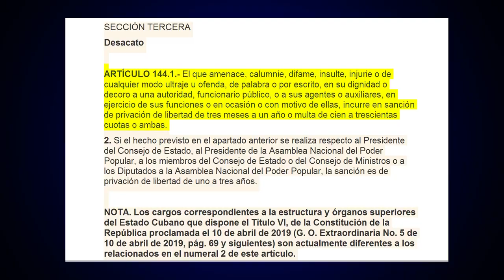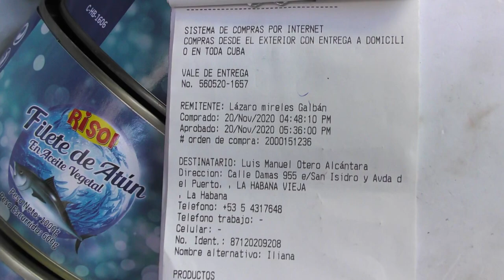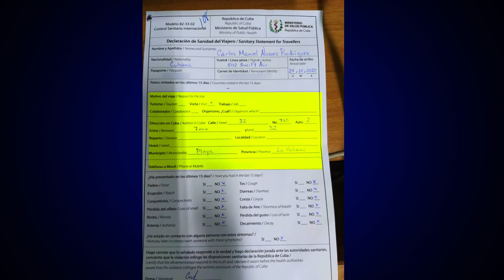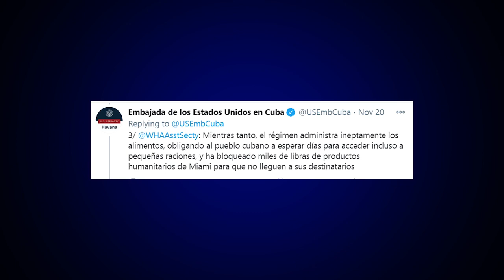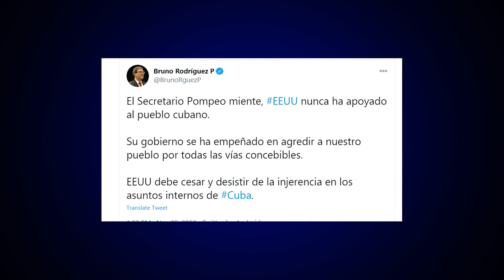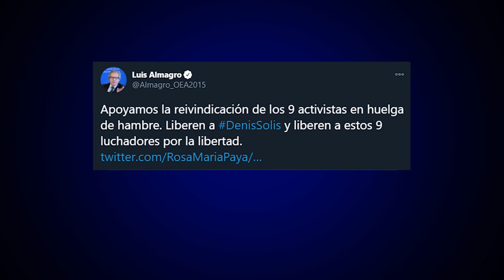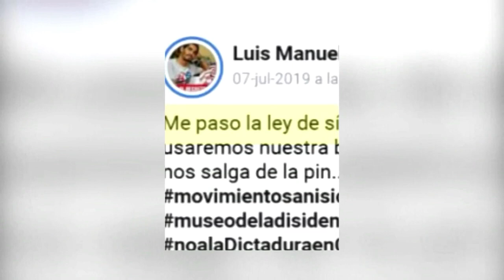¿Qué acciones subversivas acometió el Movimiento San Isidro contra Cuba?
En el siguiente material publicado en un programa especial de la TVC, se denuncian las acciones provocativas del llamado Movimiento San Isidro en Cuba.

Vía @razonesdecuba